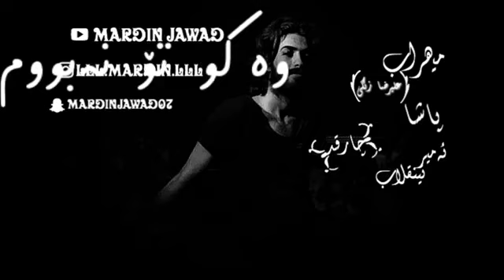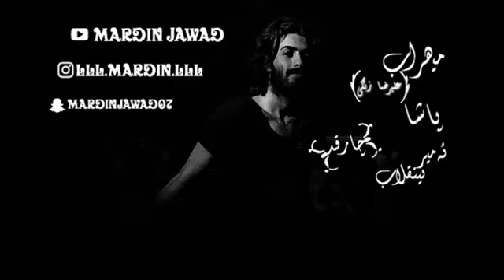mehrab & amin hafiz FT pasha